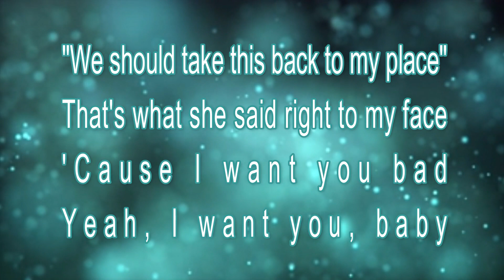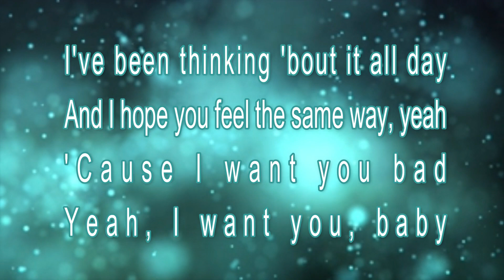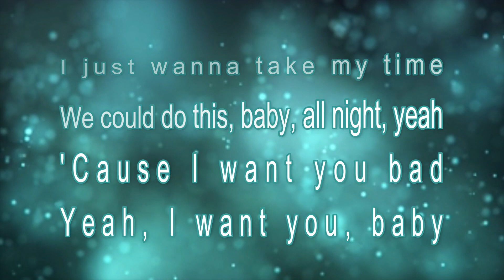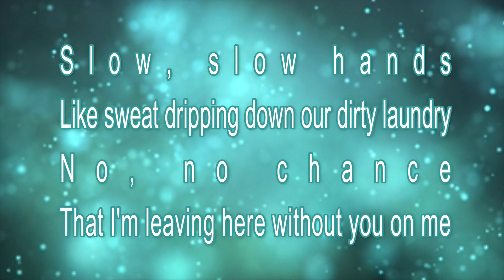SLOW HANDS - NIALL HORAN (W/LYRICS)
✪ Original Artist - Niall Horan

✪ Original Song - Slow Hands